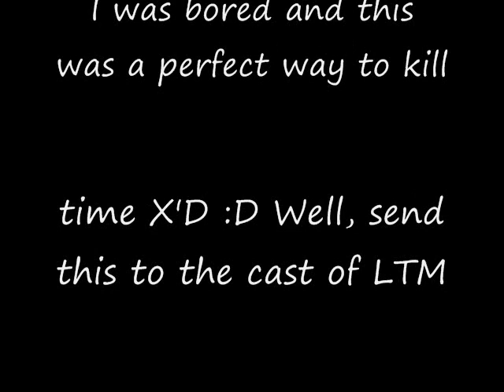Brand new Day!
A congrat vid to the cast and crew of the lovely Lie to Me :D for Best TV Crime Drama and Tim Roth winning for Best TV Crime Fighter in the People's Choice Award in January 5th, 2011! Hope you enjoy and send to the cast of Lie to Me(: Official links here